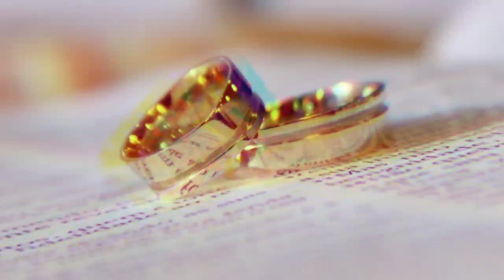இல்லற வாழ்வில் மனைவியின் பொடுபோக்கும் உதாசீனமும் || இஸ்லாமிய பார்வையில் இல்லறம் || பகுதி 02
இஸ்லாமிய பார்வையில் இல்லறம் 🔞

பிரச்சினை அற்ற வாழ்வை வாழ்வதற்கு
பாலின அறிவை கட்டாயம் அனைவரும் தெரிந்து கொள்ள வேண்டும் என்பதே இப்பதிவின் நோக்கம்🔞